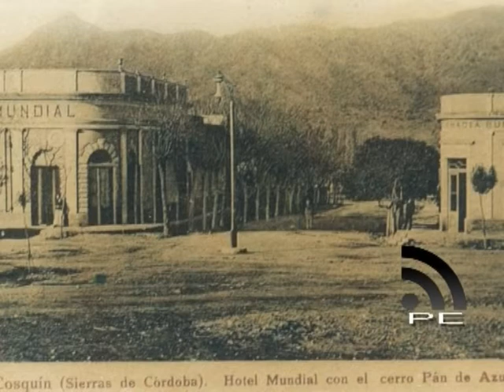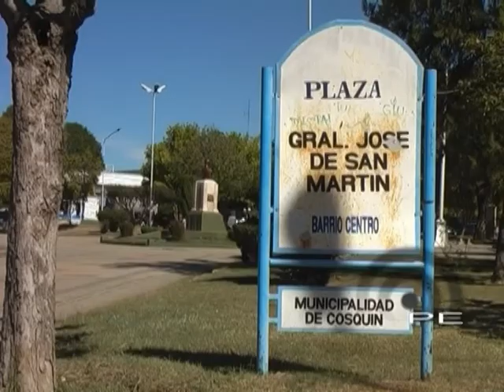Punto de Encuentro - Plaza San Martín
Dirección: Iván Radke
Conducción: David Luchini